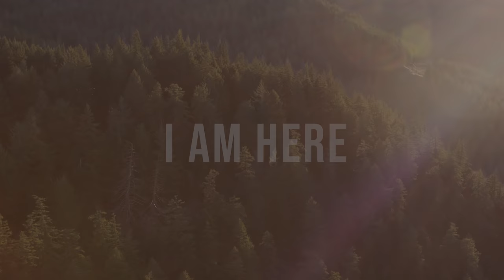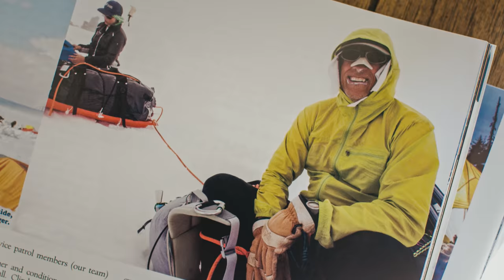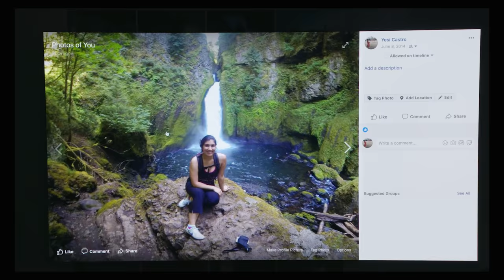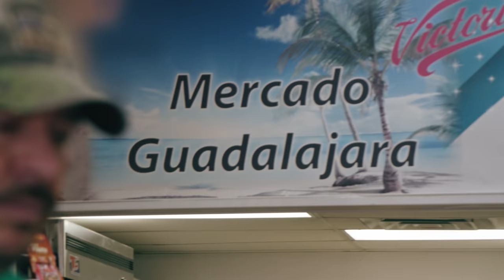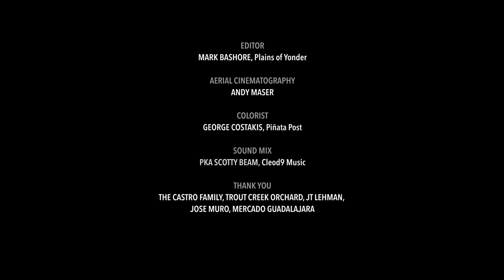REI Presents: I Am Here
“My parents never even thought about climbing a mountain.” Yesenia grew up living in a small farmer’s cabin in the apple orchards of Oregon’s Hood River Valley. As a child, she played sports but never knew about outdoor recreation, despite being surrounded by Mount Hood and hundreds of miles of trails. Her first pivotal outdoor experience was going to Multnomah Falls, a roadside stop outside Portland. “I didn’t know what you needed in order to do that stuff. Did you need a permit, a ticket? It wasn’t until college that I realized that all the trails and outdoors were free for all of us to use.” Watch Yesi's journey to climb Mount St. Helens and pursue her American dream.

Credits:
Story Design + Cinematography: Michael Hanson and David Hanson, Modoc
Editor: Mark Bashore, Plains of Yonder
Aerial Cinematography: Andy Maser
Colorist: George Costakis, Piñata Post
Sound Mix: PKA Scotty Beam, Cleod9 Music
Additional Support: The Castros Family, Trout Creek Orchard, JT Lehman, Jose Muro, Mercado Guadalajara

At Recreational Equipment, Inc. (REI), we love to get outside and play, and we know first-hand the importance of quality outdoor gear. We stand behind all our products with a 100% satisfaction guarantee, and we design our own line of award-winning REI brand gear and clothing. Whether you're new to outdoor adventure or a seasoned pro, we gladly share our enthusiasm for our products—and the trails, slopes and waterways where we play.